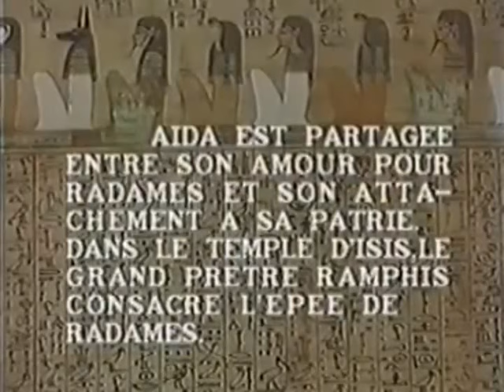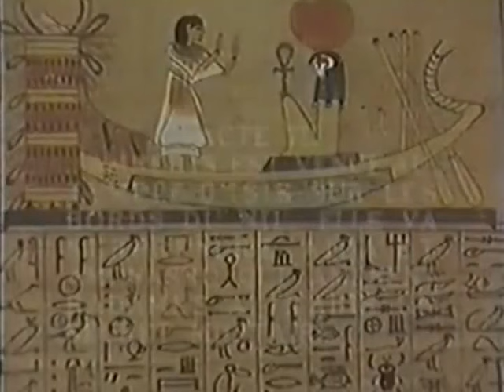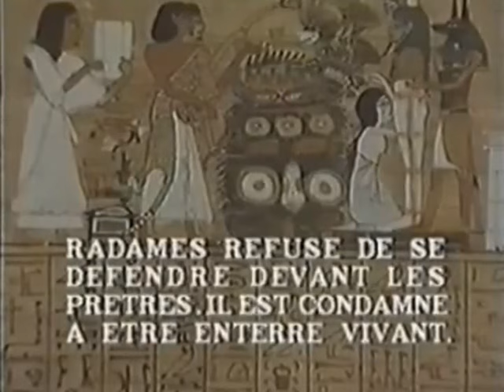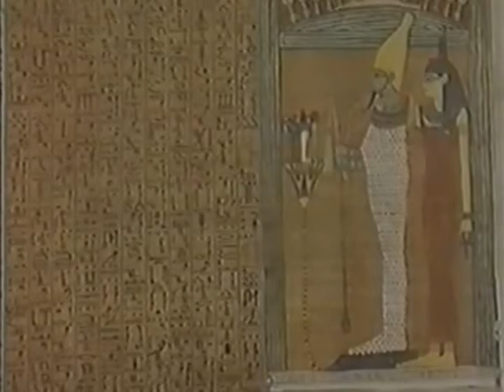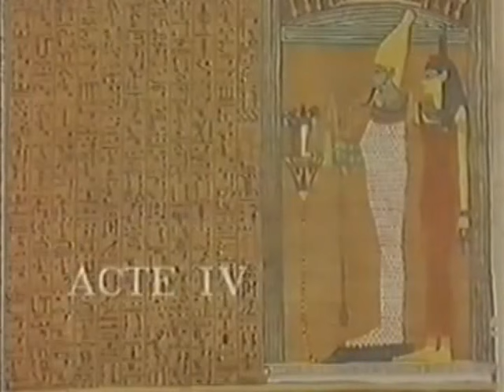"Aida" Opéra de Toulon 20 04 1990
Aida: Galina Kalinina
Amneris: Christina Angelakova
Radames: Lando Bartolini
Amonasro: Juan Carlos Morales
Ramfis: Gérard Serkoyan
Il Re: Sergio Kalabakos
Un Messaggero: Marc Lahaut
Sacerdotessa: Beatrix Tarquini
Chef d'Orchestre: Gian Franco Rivoli
Metteur en Scène: Giampaolo Zennaro